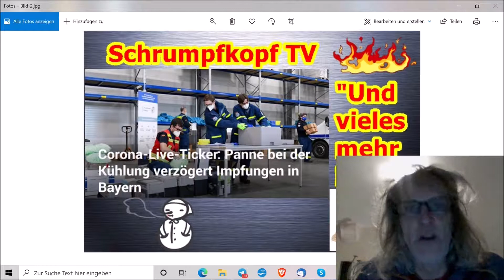"Hartz IV News, Söldnertruppen, Impf in in England, Carsten Hempel, Blackwater, usw.!!!“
:Martin :Kröhn
c/o :Jutta :Rahner
Finkenstraße 6
76829 Landau

10.000 Dank im Voraus …